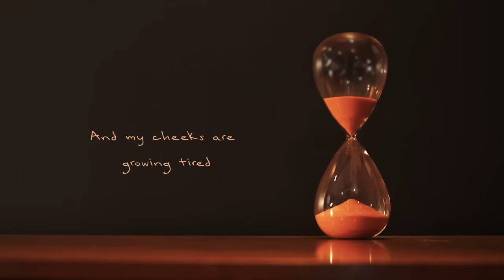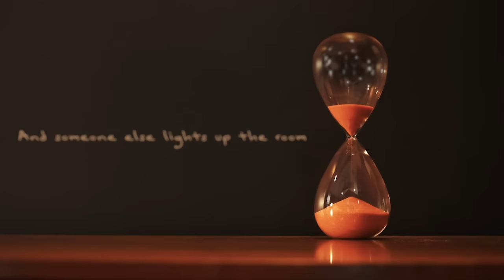Nothing New (Taylor's Version) (From The Vault) (Lyric Video)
Official lyric video by Taylor Swift performing “Nothing New (Taylor’s Version)” feat. Phoebe Bridgers – off her Red (Taylor’s Version) album.

Lyrics:

They tell you while you’re young
Girls, go out and have your fun
Then they hunt and slay the ones
Who actually do it
Criticize the way you fly
When you’re soaring through the sky
Shoot you down and then they sigh
And say, “She looks like she’s been through it”
Lord what will become of me
Once I’ve lost my novelty

I’ve had too much to drink tonight
And I know it’s sad but this is what I think about
And I wake up in the middle of the night
It’s like I can feel time moving
How can a person know everything at 18
But nothing at 22?
And will you still want me
When I’m nothing new?

How long will it be cute
All this crying in my room
When you can’t blame it on my youth
And roll your eyes with affection
And my cheeks are growing tired
From turning red and faking smiles
Are we only biding time till I lose your attention?
And someone else lights up the room
People love an ingénue

How did I go from growing up to breaking down?

I know someday I’m gonna meet her
It’s a fever dream
The kind of radiance you only have at seventeen
She’ll know the way and then she’ll say she got the map from me
I’ll say I’m happy for her then I’ll cry myself to sleep

But I wonder if they’ll miss me once they drive me out
I wake up in the middle of the night
And I can feel time moving
Will you still want me

Music video by Taylor Swift performing Nothing New (Taylor's Version) (From The Vault) (Lyric Video).